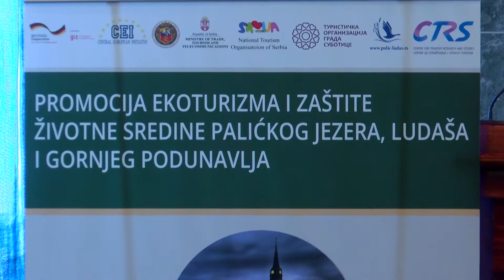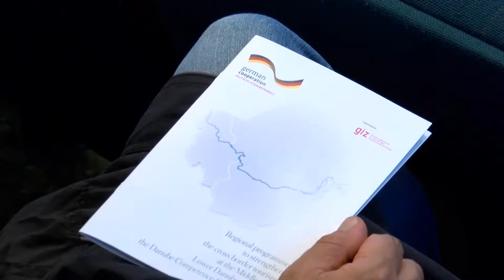paket ekoturizam palic HD2